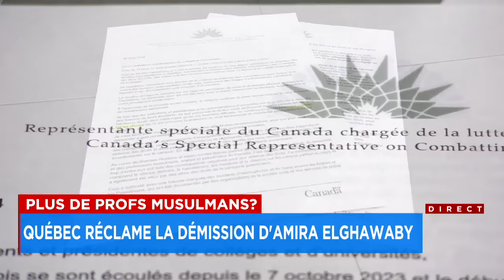Plus de professeurs musulmans: Justin Trudeau ne demande pas la démission d’Amira Elghawaby - Repor